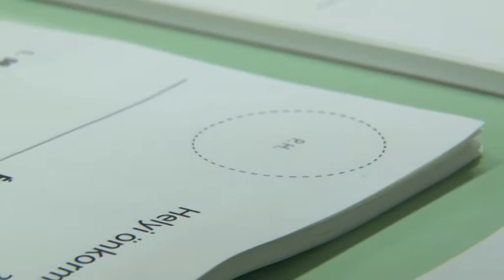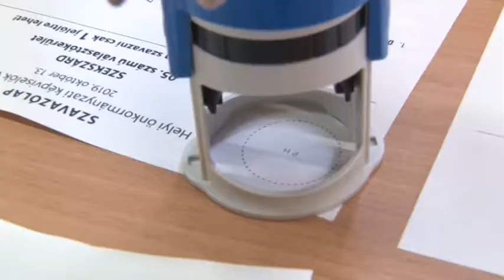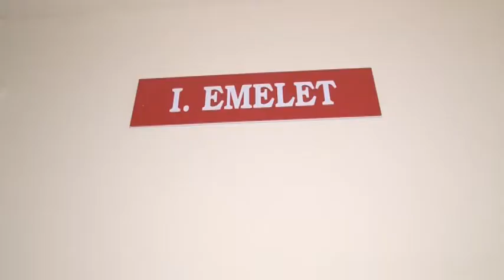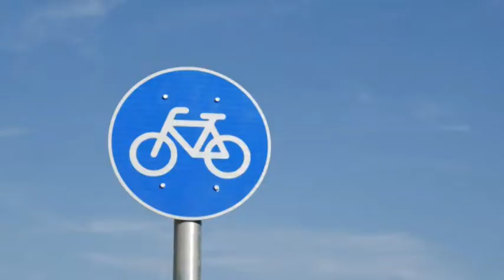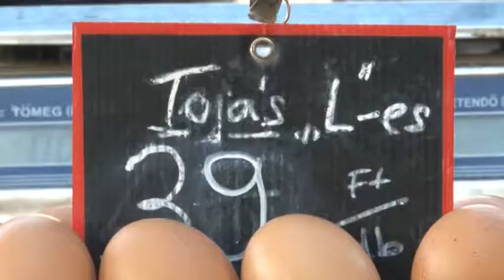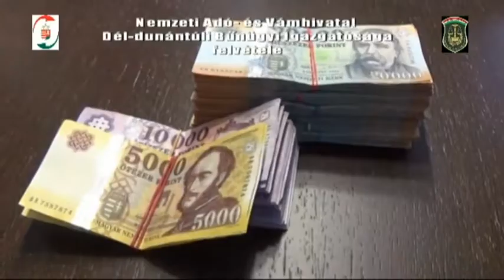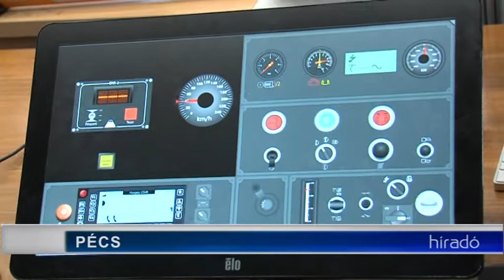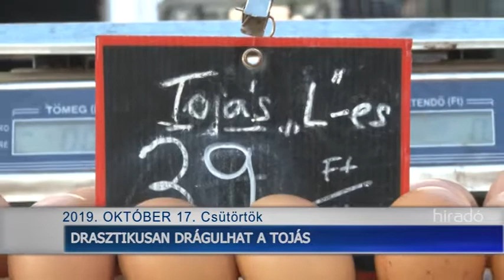Híradó - Tolnatáj TV 20191017